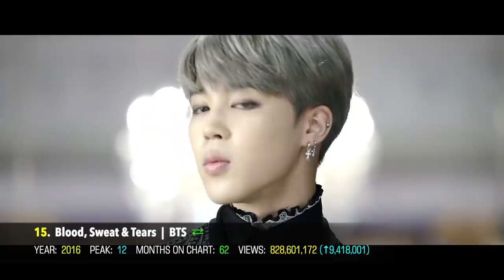[TOP 100] MOST VIEWED K-POP SONGS OF ALL TIME (JANUARY 2022)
Welcome back to the Top 100 Most Viewed KPOP Songs of All Time! We have been updating you on views for almost 7 years now!

@KlootBox just started selling their new KPOPPER KLOOT BOX with a sick new design, and 13 KPOP groups to choose from (BTS, EXO, STRAY KIDS, MONSTA X, SEVENTEEN, GOT7, SUPERM, TXT, RED VELVET, ITZY, AESPA, BLACKPINK, TWICE)! and get a free Kloot Tote bag!

Notes:
+ I combine the views of MVs uploaded to official channels. However, I do not combine views of different versions.
+ If an MV has multiple versions, the one with the most views will be included.
+ This chart does not include OSTs, Dance Practice / Live Performances, or Advertisements.
+ This chart only includes Korean and English releases promoted in Korea and/or by Korean artists.

Songs in this Chart:
AS IF IT'S YOUR LAST - BLACKPINK (2017)
BAAM - MOMOLAND (2018)
BACK DOOR - STRAY KIDS (2020)
BAD BOY - RED VELVET (2018)
BANG BANG BANG - BIGBANG (2015)
BBIBBI - IU (2018)
BBOOM BBOOM - MOMOLAND (2018)
BLACK SWAN - BTS (2020)
BLOOD, SWEAT & TEARS - BTS (2016)
BOOMBAYAH - BLACKPINK (2016)
BOY IN LUV - BTS (2014)
BOY WITH LUV - BTS FT. HALSEY (2019)
BUTTER - BTS (2021)
CALL ME BABY - EXO (2015)
CHEER UP - TWICE (2016)
CHICKEN NOODLE SOUP - J-HOPE & BECKY G (2019)
CROOKED - G-DRAGON (2013)
DADDY - PSY FT. CL (2015)
DAECHWITA - AGUST D (OF BTS) (2020)
DALLA DALLA - ITZY (2019)
DANCE THE NIGHT AWAY - TWICE (2018)
DANGER - BTS (2014)
DDU-DU DDU-DU - BLACKPINK (2018)
DNA - BTS (2017)
DON'T WANNA CRY - SEVENTEEN (2017)
DOPE - BTS (2015)
DUN DUN - EVERGLOW (2020)
DYNAMITE - BTS (2020)
EYES, NOSE, LIPS - TAEYANG (2014)
FAKE LOVE - BTS (2018)
FANCY - TWICE (2019)
FANTASTIC BABY - BIGBANG (2012)
FEEL SPECIAL - TWICE (2019)
FIRE - BTS (2016)
GANGNAM STYLE - PSY (2012)
GEE - GIRLS' GENERATION (2009)
GENTLEMAN - PSY (2013)
GOD'S MENU - STRAY KIDS (2020)
GOOD BOY - GD X TAEYANG (2014)
GROWL - EXO (2013)
HANGOVER - PSY FT. SNOOP DOGG (2014)
HEART SHAKER - TWICE (2017)
HIP - MAMAMOO (2019)
HOW YOU LIKE THAT - BLACKPINK (2020)
I - TAEYEON FT. VERBAL JINT (2015)
I AM THE BEST - 2NE1 (2011)
I CAN'T STOP ME - TWICE (2020)
I GOT A BOY - GIRLS' GENERATION (2013)
I NEED U - BTS (2015)
ICE CREAM - BLACKPINK (2020)
ICY - ITZY (2019)
IDOL - BTS (2018)
JUST ONE DAY - BTS (2014)
JUST RIGHT - GOT7 (2015)
KILL THIS LOVE - BLACKPINK (2019)
KNOCK KNOCK - TWICE (2017)
KO KO BOP - EXO (2017)
LALISA - LISA (2021)
LIFE GOES ON - BTS (2020)
LIKE OOH-AHH - TWICE (2015)
LIKEY - TWICE (2017)
LOSER - BIGBANG (2015)
LOVE SCENARIO - IKON (2018)
LOVE SHOT - EXO (2018)
LOVESICK GIRLS - BLACKPINK (2020)
MAKE A WISH (BIRTHDAY SONG) - NCT U (2020)
MARIA - HWASA (2020)
MIC DROP - BTS (2017)
MONEY - LISA (2021)
MONSTER - EXO (2016)
MORE & MORE - TWICE (2020)
NEW FACE - PSY (2017)
NO MORE DREAM - BTS (2013)
NOT TODAY - BTS (2017)
ON (KINETIC MANIFESTO VER.) - BTS (2020)
ON THE GROUND - ROSÉ (2021)
OPPA IS JUST MY STYLE - PSY FT. HYUNA (2012)
OVERDOSE - EXO (2014)
PEEK-A-BOO - RED VELVET (2017)
PERMISSION TO DANCE - BTS (2021)
PLAYING WITH FIRE - BLACKPINK (2016)
POP/STARS - K/DA (2018)
PSYCHO - RED VELVET (2019)
RUN - BTS (2015)
RUSSIAN ROULETTE - RED VELVET (2016)
SAVE ME - BTS (2016)
SHINE - PENTAGON (2018)
SIGNAL - TWICE (2017)
SOLO - JENNIE (2018)
SPRING DAY - BTS (2017)
STAY - BLACKPINK (2016)
TEMPO - EXO (2018)
THE BOYS - GIRLS' GENERATION (2011)
TT - TWICE (2016)
WANNABE - ITZY (2020)
WAR OF HORMONE - BTS (2014)
WE ARE BULLETPROOF PT. 2 - BTS (2013
WHAT IS LOVE? - TWICE (2018)
WHISTLE - BLACKPINK (2016)
YES OR YES - TWICE (2018)